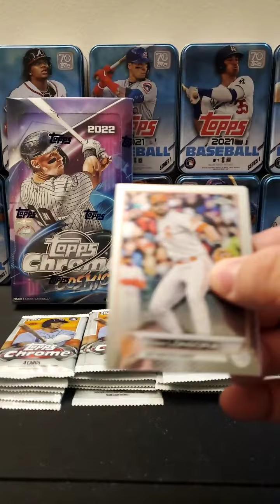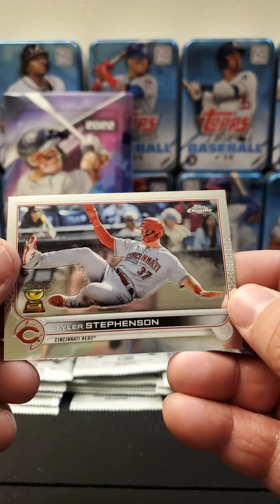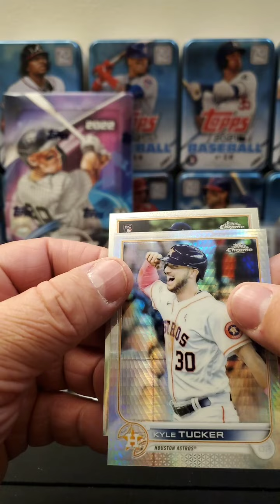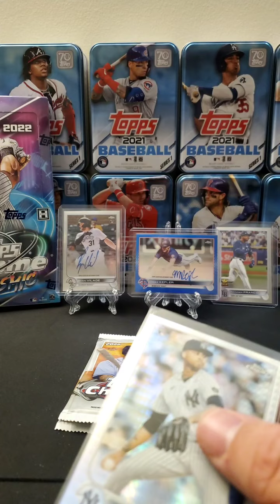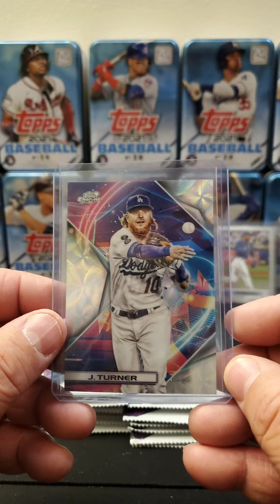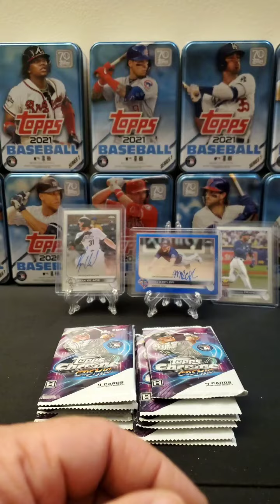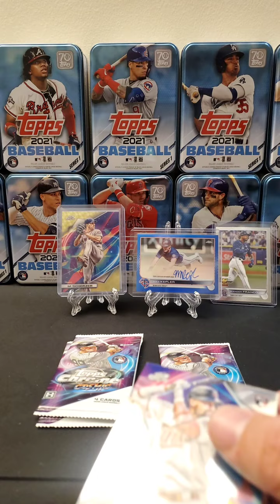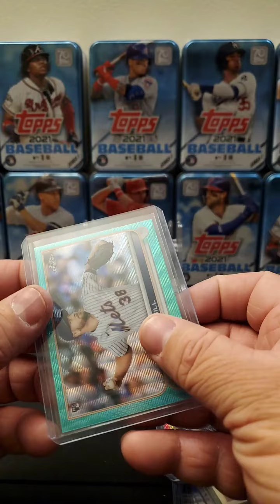Superfractor 1 of 1......Massive hit!!!!!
eBay 1 Topps Chrome Hobby w/ Silver Pack & 1 Topps Chrome Cosmic Hobby PYT Break # 34